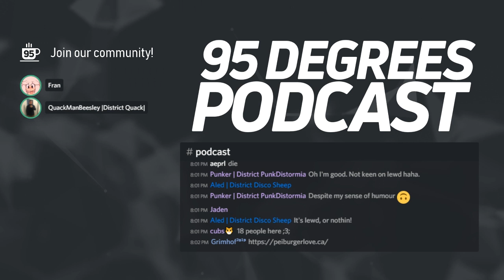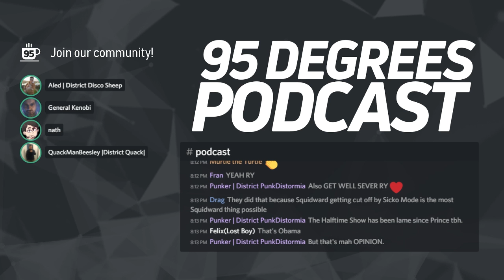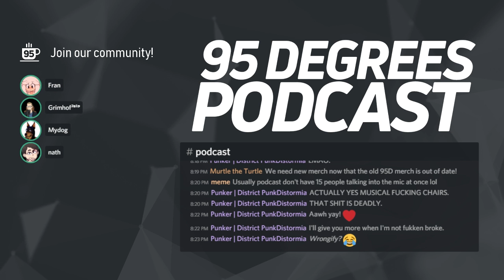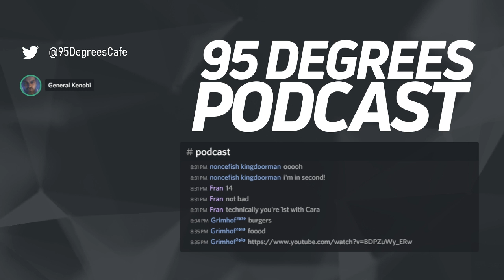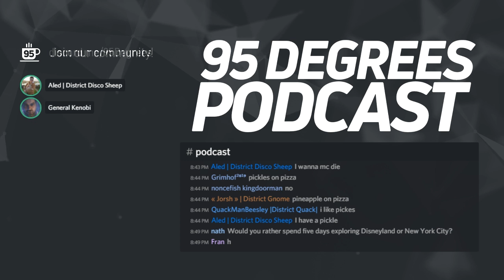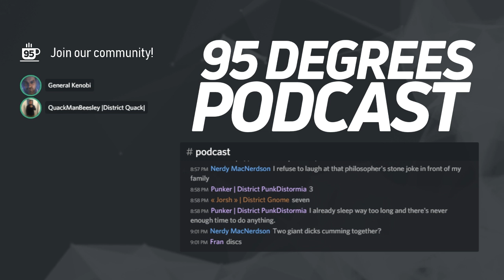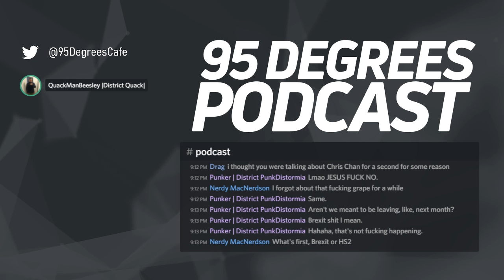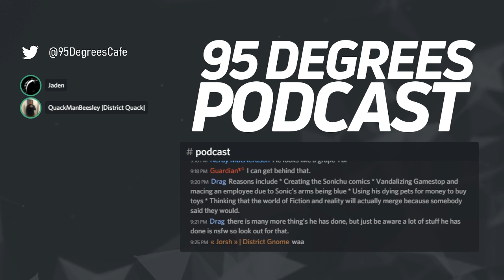95 Degrees Podcast #25 - Three, One, Waa...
In this episode of the 95 Degrees Podcast, we slowly get through the news, play Wrongify for forever, fail multiple times, lag out and play Higher or Lower.